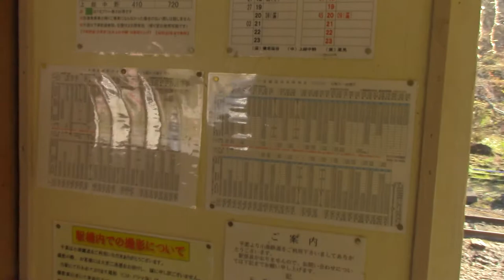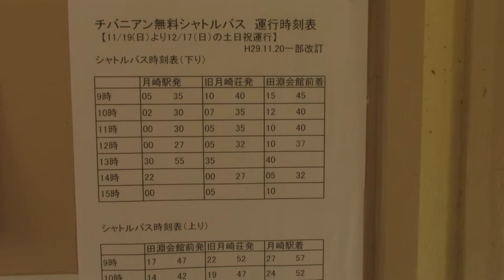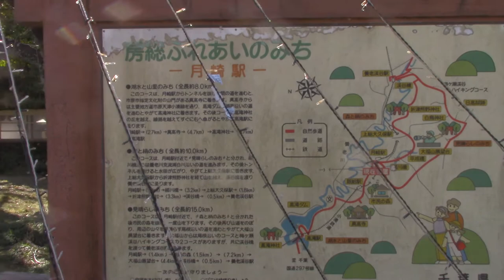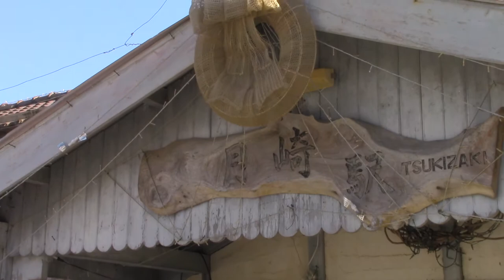チバニアン、最寄り駅の小湊鉄道・月崎駅に寄ってみた【カチくる生動画】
【カチくる生動画】
ライブ配信など

チバニアン、最寄り駅の小湊鉄道・月崎駅に寄ってみた